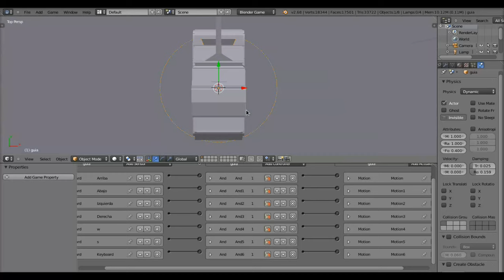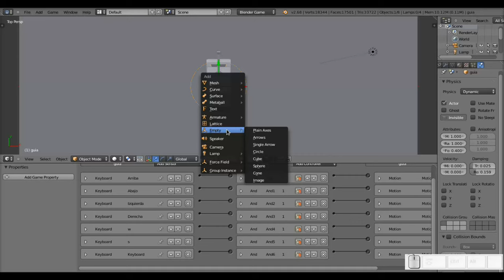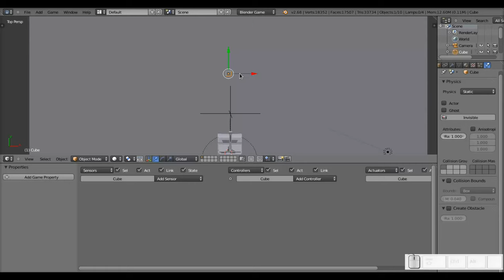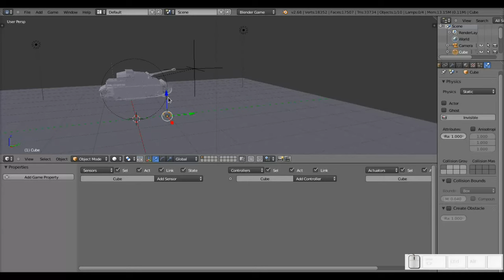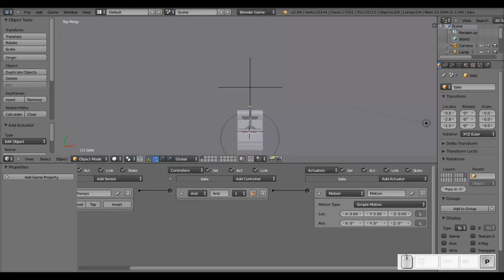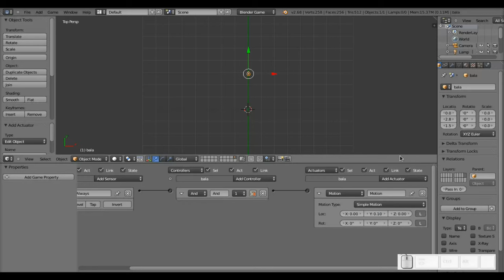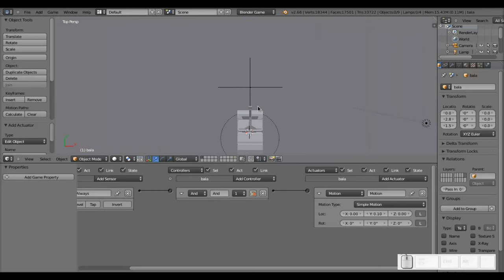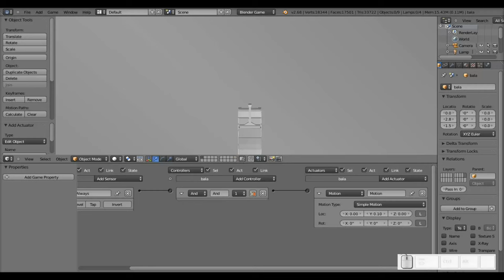Blender: Creando un juego. Parte V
En esta quinta parte de esta serie para mi blog Diseño Libre le damos al tanque la posibilidad de disparar, con la ayuda de un Empty y un objeto que hace las veces de bala. Si desean el archivo .blend, pueden darse una vuelta por el blog.